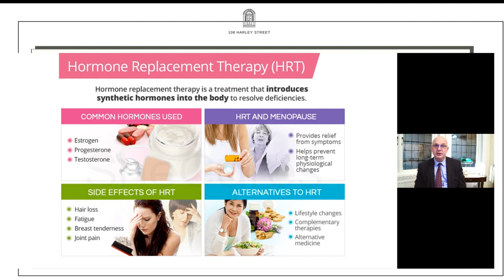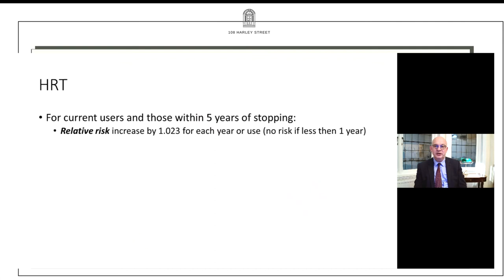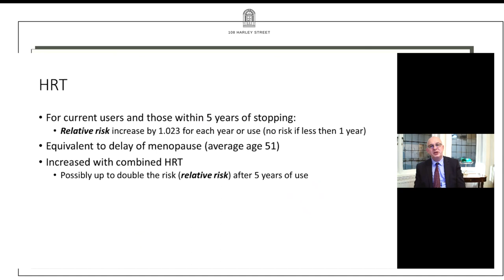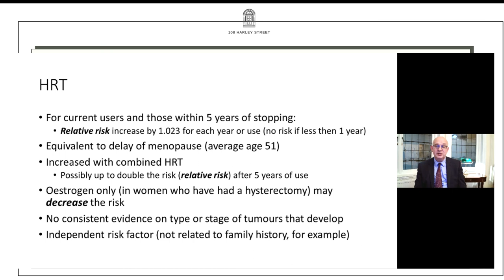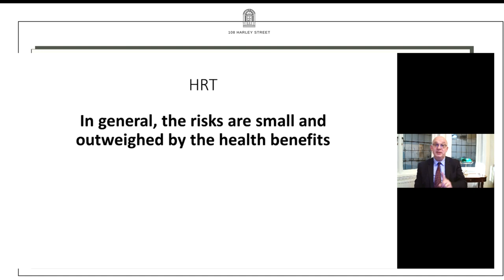Hormone Replacement Therapy - Evening with Mr Simon Marsh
On our recent Evening with Mr Simon Marsh, there were quite a few concerns surrounding Hormone Replacement Therapy (HRT).

Addressing this issue LIVE from 108 Harley Street in London, Mr Marsh states the following in his webinar.

Common Hormones used:
- Estrogen
- Progesterone
- Testosterone

HRT and menopause:
- Provides relief from symptoms
- Helps prevent long-term physiological changes

Side effects of HRT:
- Hair loss
- Fatigue
- Breast tenderness
- Joint pain

Alternatives to HRT:
- Lifestyle changes
- Complementary therapies
- Alternative medicine

For current users and those within 5 years of stopping:
- Relative risk increases by 1.023 for each year or use (no risk if less than 1 year)

Equivalent to delay of menopause (average age 51)

Increased with combined HRT
- Possibly up to double the risk (relative risk) after 5 years of use.

Oestrogen only (in women who have had a hysterectomy) may decrease the risk

No consistent evidence on type or stage of tumours that develop

Independent risk factor (not related to family history, for example)

In general, the risks are small and outweighed by the health benefits of HRT.